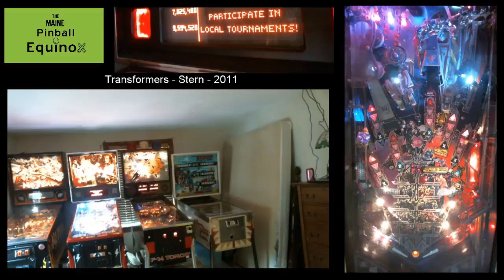2016 Maine Pinball Equinox (Part 23)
Bowen Kerins, Kenny Weiner, Jason Provencher and Jake Erskine compete in the A Division final of the Maine Pinball Equinox in Portland, Maine.

Games played: AC/DC, Transformers, Doctor Who, F-14 Tomcat -- Watch live